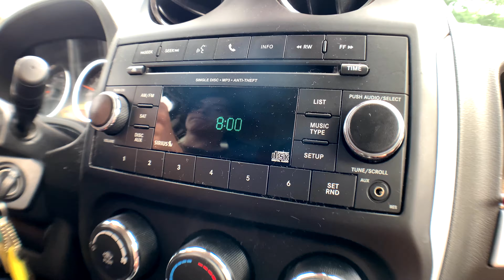car go vroom